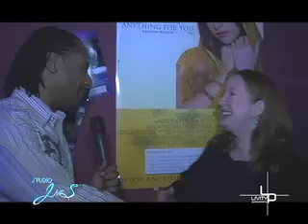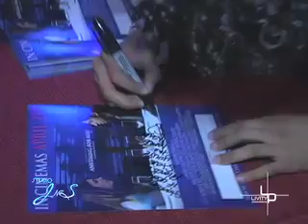The film Anything for You.mov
Anand Alagappan's feature, "Anything For You" starring Sam Ghosh
by Studio JnS & Livity Productions.